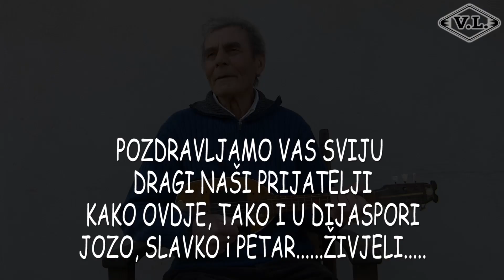U POSJETI KOD JOZE i SLAVKA-2018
Video: P.S.-2018